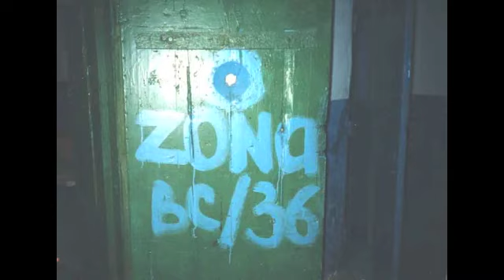Dina Verni - The Cigarette Butt (Окурочек)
Дина Верни исполняет песню Юза Алешковского "Окурочек".

Translation (by MrBanbury, Youtube):

From the white hell of Kolyma
We were walking to the Zone in the freezing smoke,
I noticed a cigarette butt with red lipstick
And rushed out of the column to it.

"Stop or I'll shoot!" exclaimed the guard
A nasty dog ripped my thick coat
Dear little guards, calm yourselves --
I'm already coming back.

I haven't seen any birds for four years,
But at last I've had some luck
Oh little butt, maybe from a Tu-104
A wild wind swept you down to me.

Both Kapalin who'd strangled his wife
And an active homosexual
Were sighing every step back to the zone
They didn't take their eyes of the cigarette butt.

Who are you carrying on with, bitch?
Who are you sharing a fag with?
You're couldn´t even get a ticket on the piss at Vnukovo
Even to fly over my head.

In your honour I fired round some booze,
And treated everyone to French cognac
But I felt drunk from how you had smoked
"Number 3" with a gold rim at the end.

I lost that butt at cards, I did,
Although it was dearer than a thousand roubles
Even here I just can't get any luck
Cos of hankering after the queen of hearts.

I lost my stash and my goods,
Sugar for two years ahead.
So I'm sitting on the bunks, hugging my knees,
As I've got nothing to go to the line-up in.

I went down for that cigarette butt
Cursing no-one, blaming no-one
The influential senior camp cons
Respected my panache.

I went to the hole with bare feet,
Calm and quiet Like Christ,
Ten days I painted with bloody lips
The ends of my rollups.

Scoundrel, on the outside you spent
A million on glittering ladies
Well yes -- I say -- Mr Overseer
But there's just no need -- I say -- Mr Overseer
To slap me round the chops.